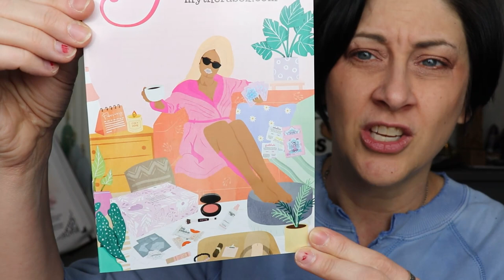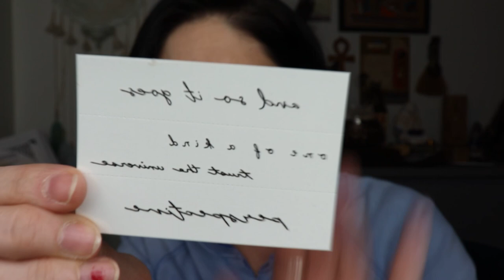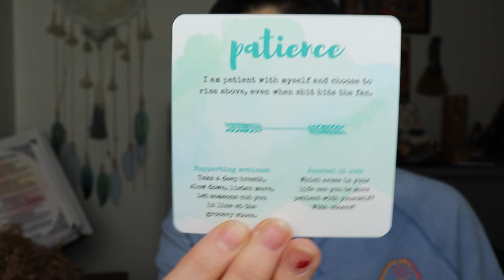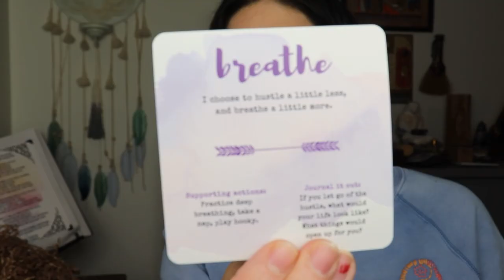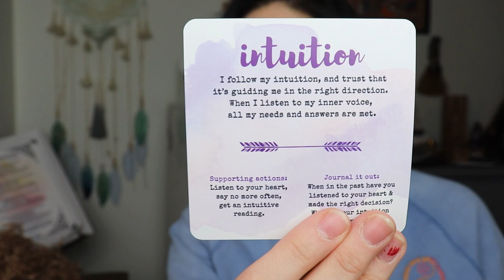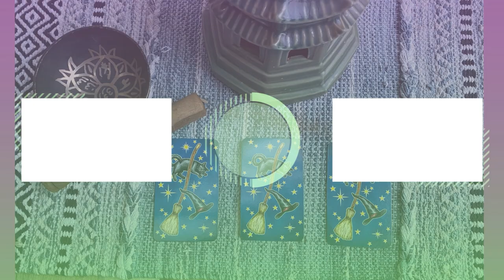Therabox February 2023 Unboxing | Adore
In this video, I am doing an unboxing of the Therabox for February 2023. Theme for this month is Adore